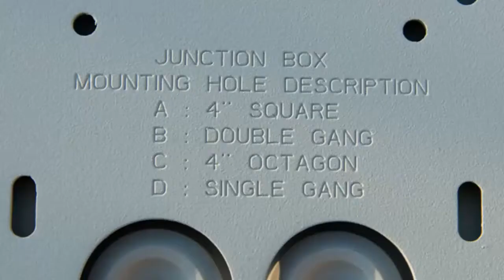Mounting tip: Mounting a P33 series fixed dome network camera on a "Double Gang Box"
A short video clip illustrating how to mount an AXIS P33 series fixed dome camera on top of a 2-gang box.